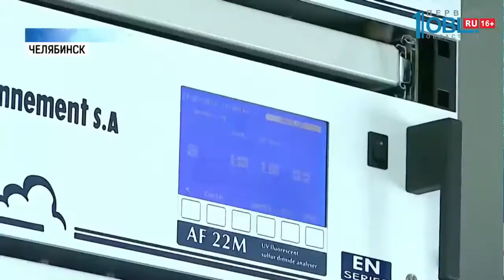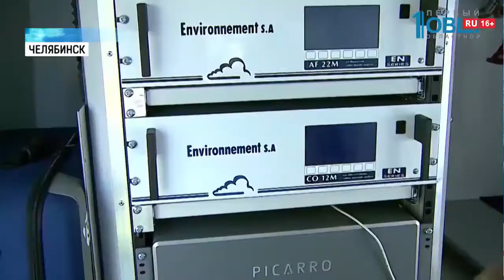На заводе «ТехноНИКОЛЬ» изъяли документы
Проводятся новые силовые проверки промышленных предприятий Челябинска. Полицейские и министр экологии Сергей Лихачев нагрянули на завод «ТехноНИКОЛЬ». Идет выемка документов. Накануне в районе предприятия было зафиксировано превышение по формальдегиду.

Сейчас выясняют, является ли «ТехноНИКОЛЬ» загрязнителем. На заводе делают материалы для утепления кровель промышленных и гражданских зданий. Напомнти, что ранее завод поддержал закон об экологической совести. Всё оборудование было заменено на дорогостоящие установки, чтобы меньше загрязнять воздух. Сейчас специалисты выясняют, превысил ли завод предельно допустимые нормы. Нарушение было зафиксировано 21 июля, в период НМУ. Сегодня специалисты снова приехали в район завода «ТехноНИКОЛЬ», чтобы сделать замеры на границе двух зон — промышленной и жилой.

«Согласно регламенту министерства экологии и государственному приказу, существуют определённые точки, где у нас проводятся замеры. Замеры происходят под факелами дымящих предприятий, на границе защитно-санитарных зон, в жилых массивах города Челябинска», — пояснил ведущий инженер Центра экологического мониторинга Денис Антипов.

Могут появиться новые загрязнители. Последуют новые проверки. В Челябинске до конца недели объявлен режим НМУ. Из-за стоящей почти 2 недели жаркой погоды, дорожная лаборатория по замеру воздуха перешла на усиленный режим работы. На замеры выезжают даже ночью.

«Мы работаем в рамках губернаторского поручения, выполнения указов президента Российской Федерации. Поэтому мы работали и будем работать на улучшение состояния атмосферы города Челябинска», — подчеркнул министр экологии Челябинской области Сергей Лихачев.

Все данные о нарушениях норм загрязнений атмосферного воздуха передают в Росприроднадзор — он их анализирует и обращается в прокуратуру. Нерадивых промышленников наказывают большими штрафами. Напомним, предыдущие силовые проверки предприятий проводились в начале июня. После них горожане стали отмечать, что воздух стал чище. А промышленники заявили, что готовы вкладывать средства в экологические программы.